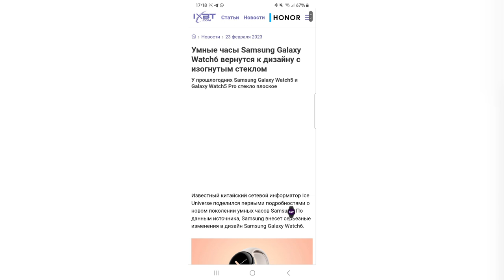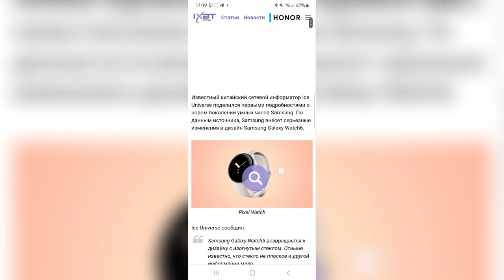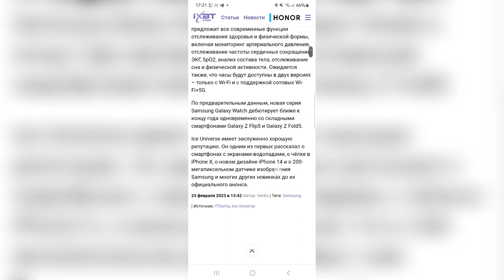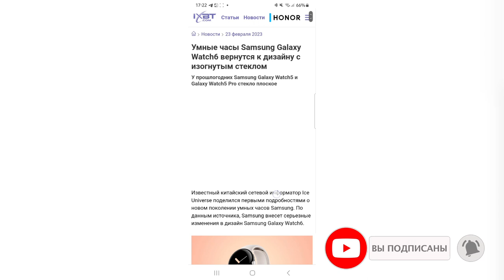Galaxy Watch 6, Экран будет.....